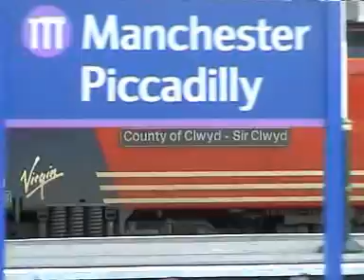A day out at Crewe and Chester 14th Aug 2001 - Part 4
The final part of my day out at Crewe and Chester. Most of this is shot at Manchester Piccadily whilst I was on my way home